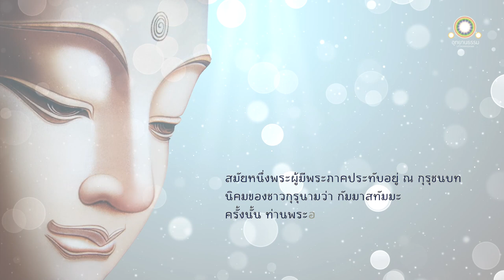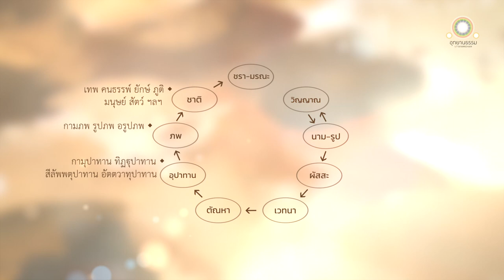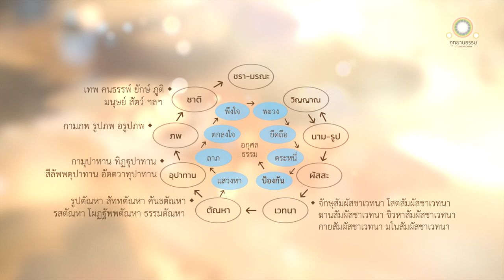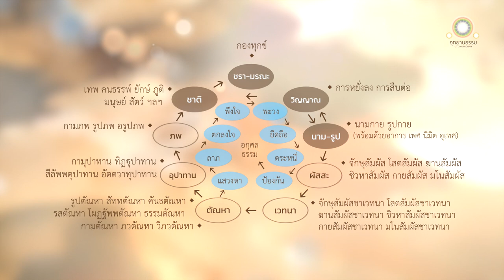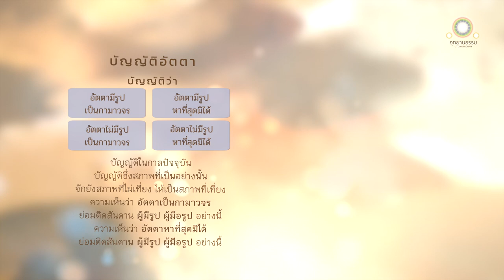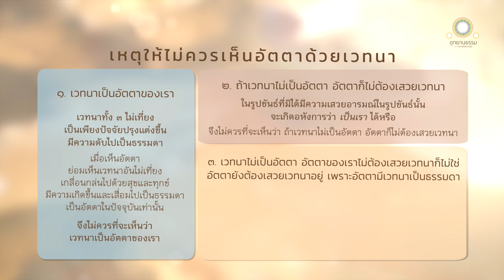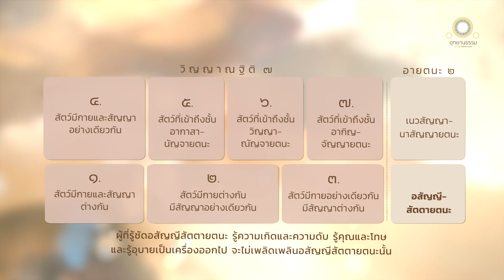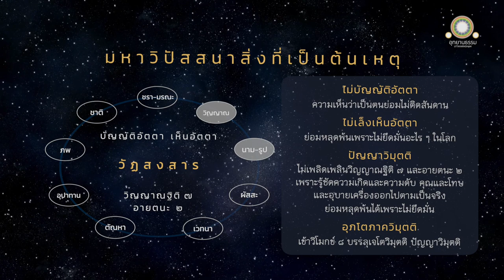มหาวิปัสสนาสิ่งที่เป็นต้นเหตุ | มหานิทานสูตร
มหาวิปัสสนาสิ่งที่เป็นต้นเหตุ
มหานิทานสูตร

ความยาววีดิทัศน์: 1:02 ชั่วโมง
เวลาปฏิบัติ: 1:30 ชั่วโมง

01:13 ปัจจยาการ
12:05 ธรรมอันเนื่องด้วยตัณหา
26:27 นาม-รูป-วิญญาณ-ชาติ-ชรามรณะ
29:32 การบัญญัติอัตตา ไม่บัญญัติอัตตา
38:08 การบัญญัติอัตตาด้วยเวทนา
47:53 วิญญาณฐิติ (ที่ตั้งแห่งวิญญาณ) ๗ และอายตนะ ๒
50:33 ปัญญาวิมุตติ
58:14 อุภโตภาควิมุตติ

สมัยหนึ่งพระผู้มีพระภาค ประทับอยู่ ณ กุรุชนบท มีนิคมของชาวกุรุ นามว่า กัมมาสทัมมะ ครั้งนั้น ท่านพระอานนท์เข้าไปเฝ้าพระผู้มีพระภาคถึงที่ประทับ ได้กราบทูลความข้อนี้กะพระผู้มีพระภาคว่า

ข้าแต่พระองค์ผู้เจริญ น่าอัศจรรย์ ไม่เคยมีมา ข้าแต่พระองค์ผู้เจริญ ปฏิจจสมุปบาทนี้ลึกซึ้งสุดประมาณ และปรากฏเป็นของลึก ก็แหละ ถึงจะเป็นเช่นนั้น ก็ยังปรากฏแก่ข้าพระองค์ เหมือนเป็นของตื้นนัก

เธออย่าพูดอย่างนั้น อานนท์ ปฏิจจสมุปบาทนี้ ลึกซึ้งสุดประมาณและปรากฏเป็นของลึก เพราะไม่รู้จริง เพราะไม่แทงตลอด ซึ่งธรรมอันนี้ หมู่สัตว์นี้ จึงเกิดเป็นผู้ยุ่งประดุจด้ายของช่างหูก เกิดเป็นปมประหนึ่งกระจุกด้าย เป็นผู้เกิดมาเหมือนหญ้ามุงกระต่ายและหญ้าปล้อง จึงไม่พ้นอุบาย ทุคติ วินิบาต สงสาร...

หากท่านผู้ใดประสงค์จะเผยแผ่เพื่อประโยชน์ตนหรือประโยชน์ทางการค้า มูลนิธิฯ ขอสงวนสิทธิ์โดยชอบตามกฎแห่งธรรม